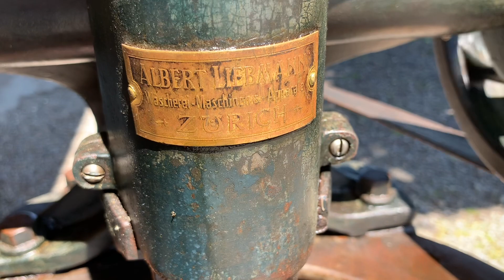Transmissions - Waschtag anno 1925 mit Waschmaschine und Tumbler mit Butterfass für das Vesperbrot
Dank dem schönen Wetter wieder mal was nach draussen geholt und in Betrieb genommen